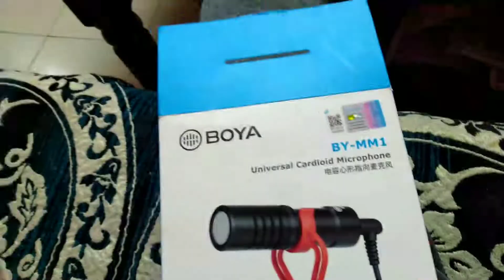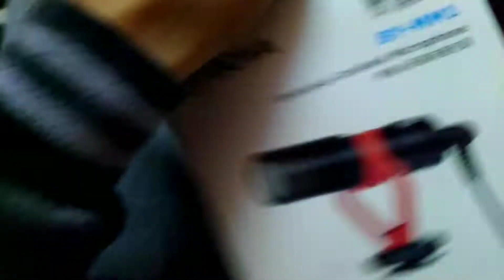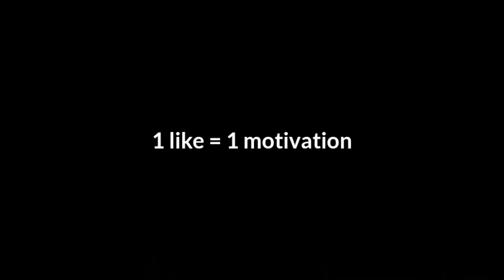Is Boya By MM1 Mic Good for vlogging in 2021? Full Detailed Review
hello guys in this video I have give you a full review of boya by MM1 cardioid mic. boya by mm1 mic is the best and cheapest mic available for beginners vloggers or youtubers.

People also search for :
boya by mm1 full review
boya mic